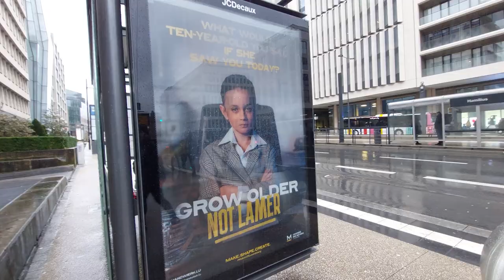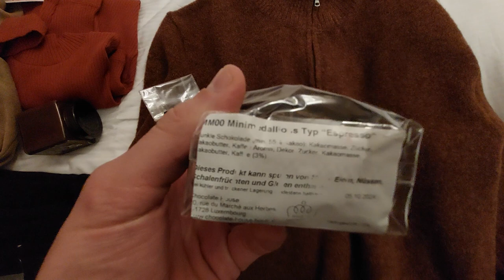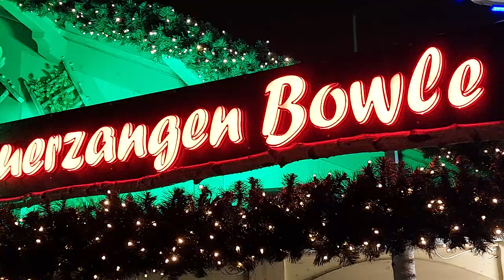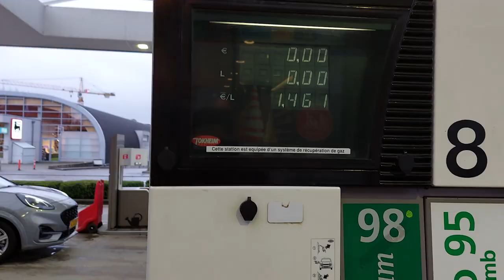Erstes Mal in Luxemburg - kommt mit!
Es ist einfach unglaublich gewesen.
Ich hätte vorher nie gedacht, dass ich mal nach Luxemburg fahre oder sonst wo hin, weil ich so lange schon an nur einem Ort war, auch wenn ich bereits einige Urlaube gemacht habe.

Nun, nachdem Erlebnis kommen viele andere Abenteuer und ihr gleich mit.